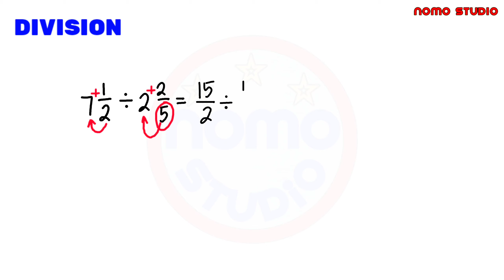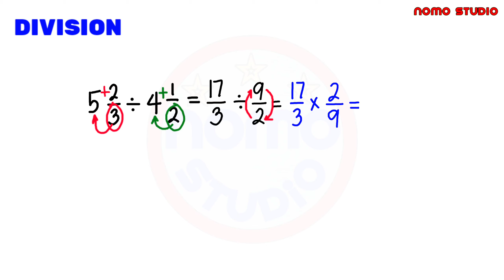Multiplying and Dividing Mixed Fractions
4 2/7 x 3 1/8 =     375/28
8 5/3 x 6 1/4 =     116/75